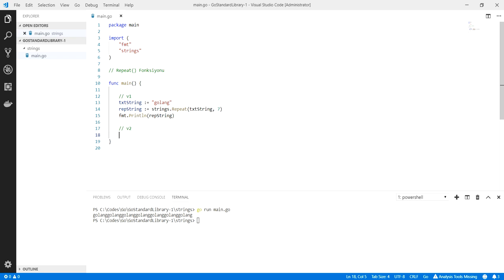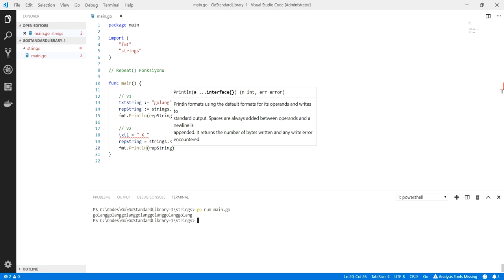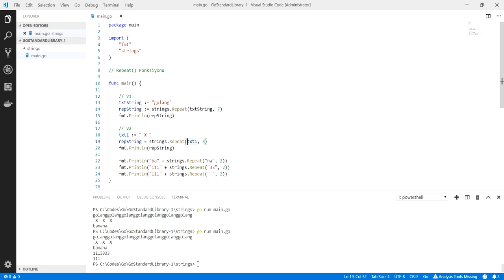Go Programlama : Repeat Fonksiyonu